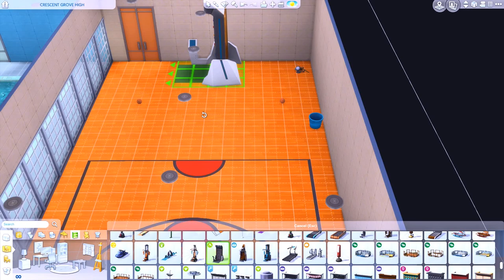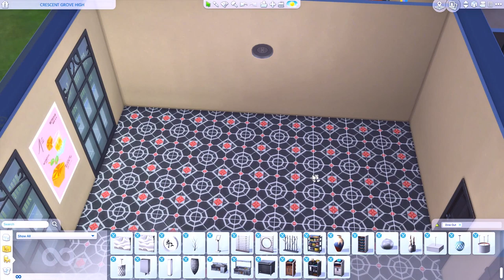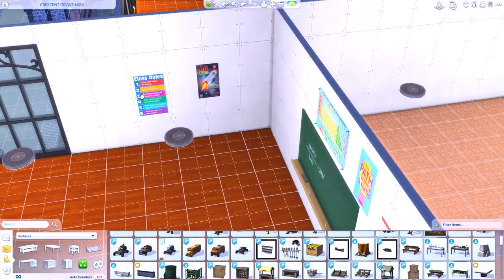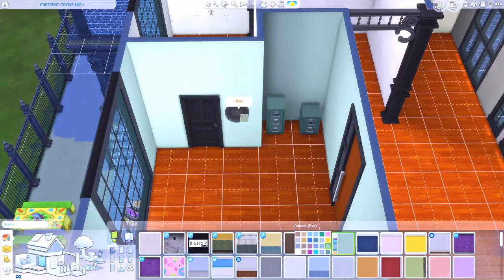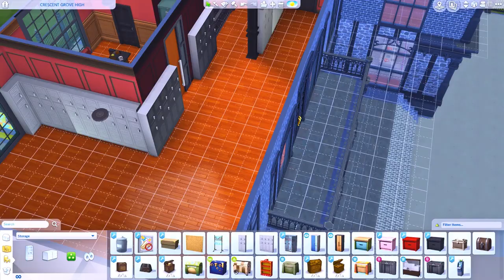LET'S BUILD A POST APOCALYPSE SCHOOL | PT. 4 | FINISHING CRESCENT HIGH!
♥ Open Me! ♥

We finally finish the high school so we can move on to the next build in the next episode!